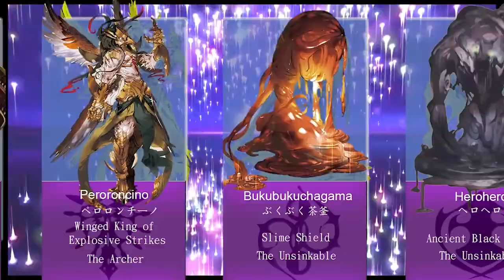Overlord Supreme of Nazarick revealed (english version)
So far there is more then 20 supreme revealed already, but the graphic data only has 14 so far. As we know there is 41 in total.